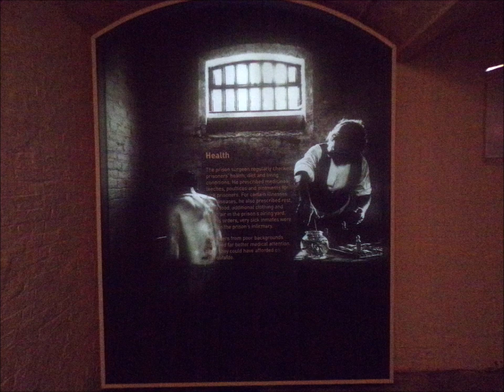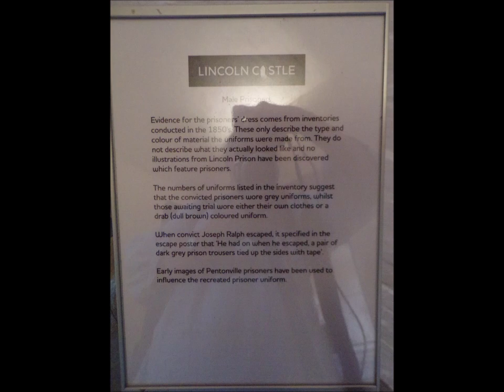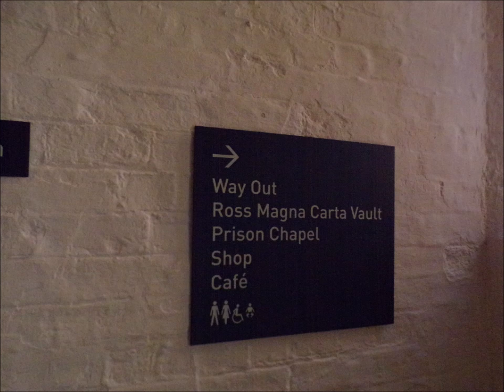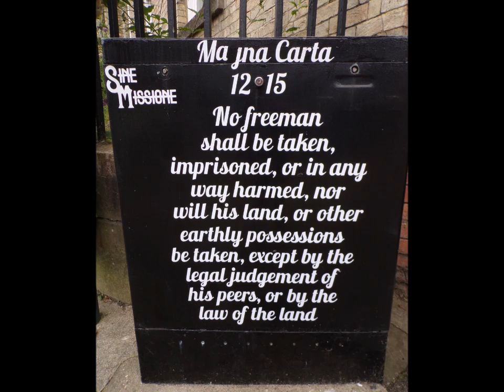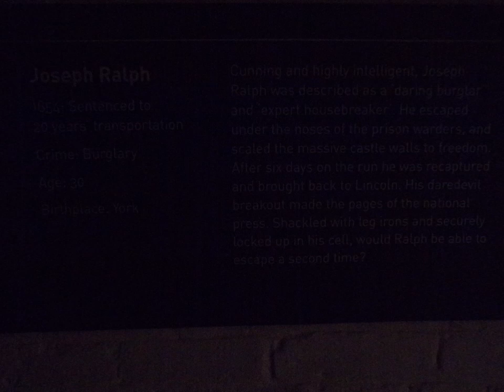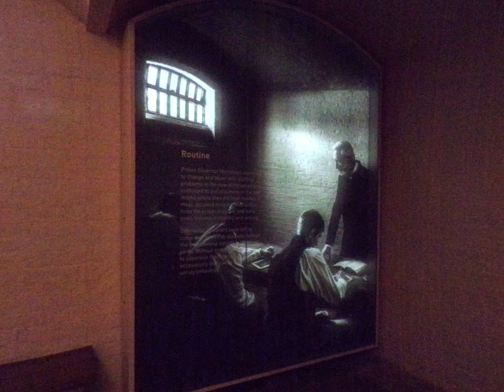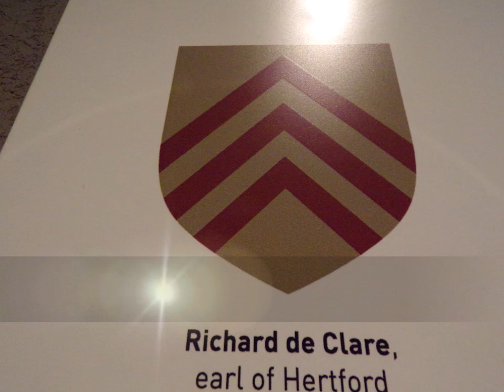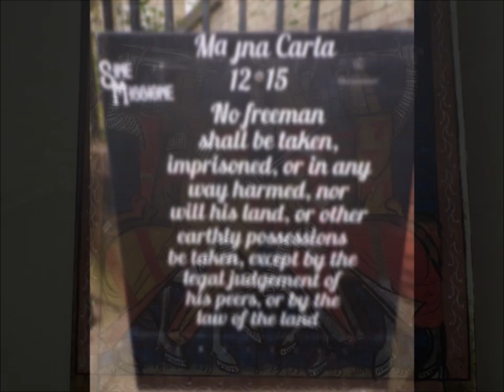Family Tree Trip 2024,' HMP Lincoln Prison Visit, Part II by Sheila August 2nd 2024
A very interesting visit to HMP Lincoln as described in Part I Children, babies , men and women all stayed here at times for what we would see as trivial offences back then---another example of a Victorian Prison where various measures were put in place to rehabilitate the inmates but the conditions were not healthy and infections and diseases rife--Isolation was the method used at times and to extremes as shown in the Prison Chapel where the actual seating area for the prisoners was constructed to prevent any contact and not even to see one another...quite grim but today in 2024 there are worries about today's conditions for inmates including overcrowding, drugs misuse and staff shortages So prisons still have environments that need examining in detail where human beings are kept confined for hours in crowded cells and where violence and suicides occur and many prisons run by private companies.Not the most conducive of places to assist in reforming and rehabilitating it seems..Its a societal problem deep down--why are people offending and keep reoffending--where is society failing everyone at the end of the day